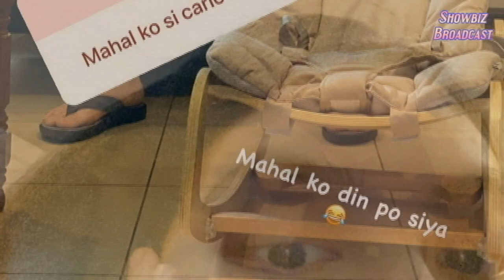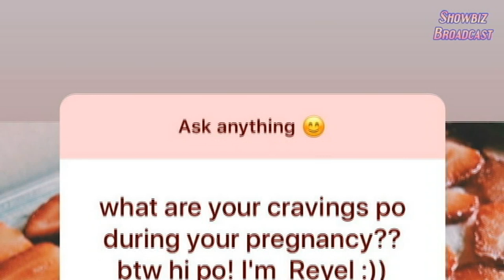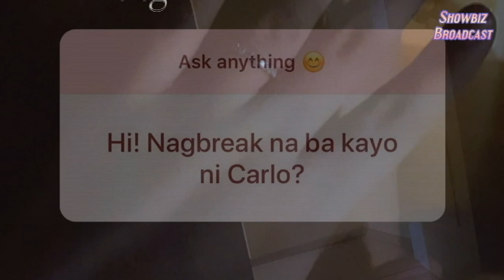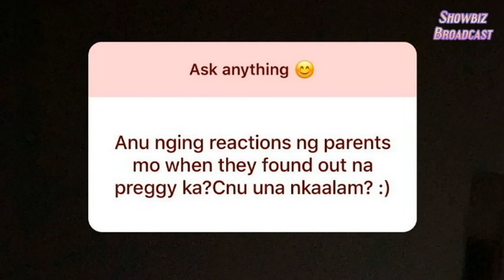Tunay na PAGTRATO ni CARLO AQUINO kay TRINA CANDAZA at Anak IBINUNYAG NA!!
Dahil sa nakakagulat na biglaang paglalantad ng aktor na si Carlo Aquino na sila pala ni Trina Candaza ay mayroon nang anak ay marami ang naintriga sa mga tunay na kaganapan sa kanilang relasyon at sa pagbubuntis ni Trina. Ngayon ay ibinunyag na ni Trina Candaza ang lahat ng gustong malaman ng netizens.